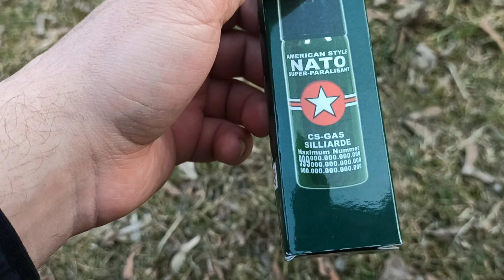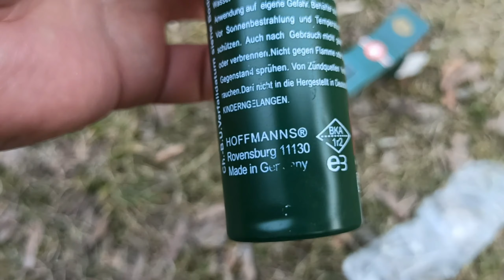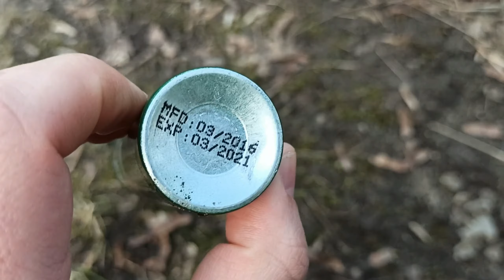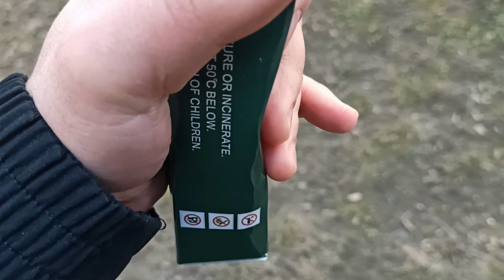Перцовый газовый балон, брак или просрочка, тест. American style NATO super paralisant.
American style NATO super paralisant.
Перцовый газовый балон, брак или просрочка, тест.